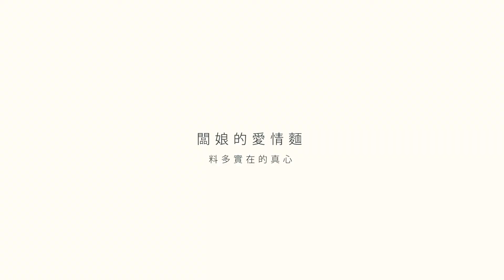新大同餐飲 宣傳片製作︱旅遊宣傳片︱商業廣告｜活動紀錄｜旅遊宣傳片︱婚禮錄影︱商品影片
★更多作品和相關訊息請到